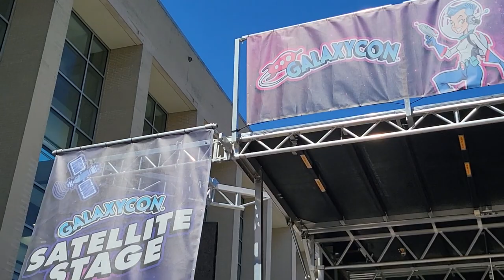"Green Woman" by Mr Fang & the Dark Tones @ GalaxyCon Raleigh 2023